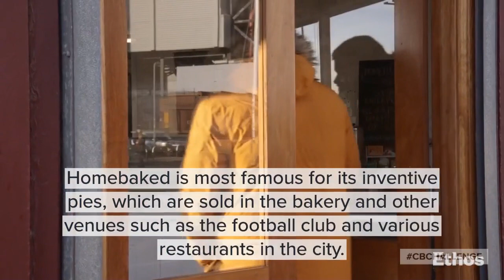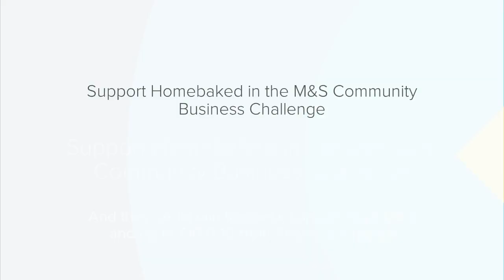Homebaked - CBchallenge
Marks & Spencer and Power to Change are running the Community Business Challenge – an exciting new partnership being piloted in Liverpool City Region in 2018. Check out this video from shortlisted community business Homebaked.

Homebaked is a bakery in Anfield which provides training and employment opportunities for staff and volunteers, and a place where residents can develop ideas for the local neighbourhood. M&S business support would help the relocation to a new production facility, which will mean Homebaked can offer more training and free up space in the current kitchen for new community baking courses.